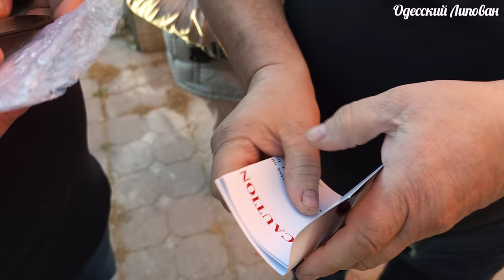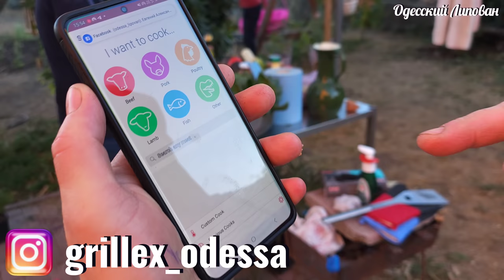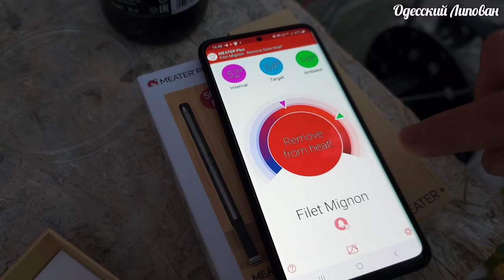Крутой Рецепт Говяжьего Костного Мозга! Как Приготовить Сочную Говяжью Вырезку?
КРУТОЙ Рецепт Говяжьего Костного Мозга! Как приготовить Костный Мозг. Как Приготовить Сочную Говяжью Вырезку
В это видео я приготовлю очень сытное, блюдо, а именно говяжий костный мозг. Костный мозг можно добавлять во многие блюда для придания ему более яркого и сочного вкуса. Попробуйте и убедитесь в этом сами! Всем приятного аппетита и увидимся в следующем ролике!

Так вы точно ничего не пропустите, а нам будет приятно что вы остаетесь с нами😊